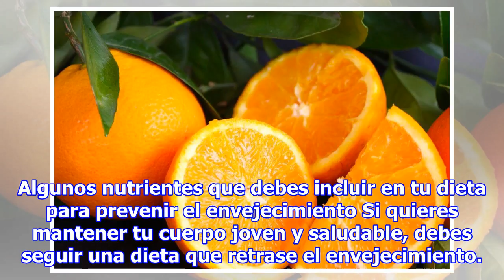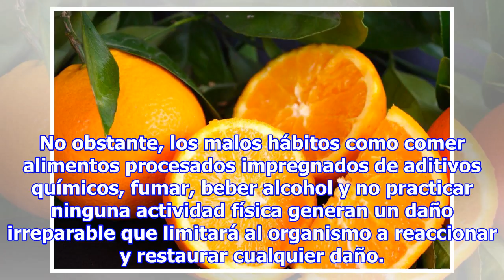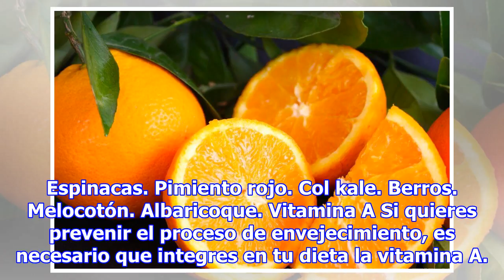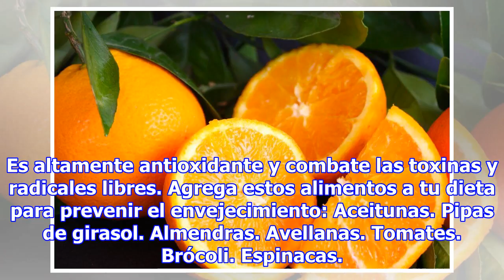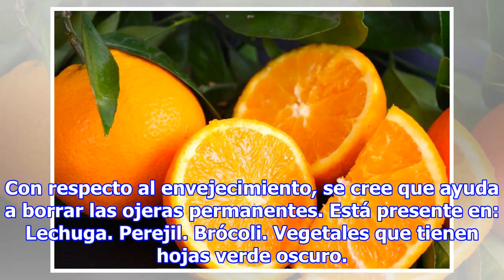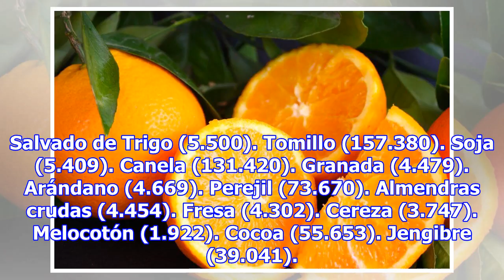¿Radicales libres? ¿Qué son?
Algunos nutrientes que debes incluir en tu dieta para prevenir el envejecimiento Si quieres mantener tu cuerpo joven y saludable, debes seguir una dieta que retrase el envejecimiento. En ese sentido, te presentamos algunos nutrientes necesarios en este proceso. 0 Compartir Ser jóvenes o, por lo meno...